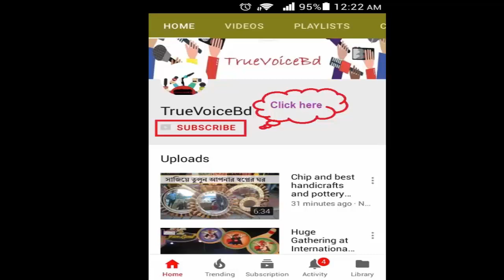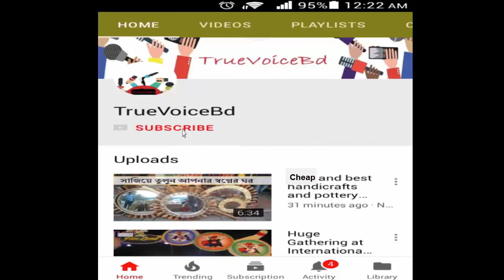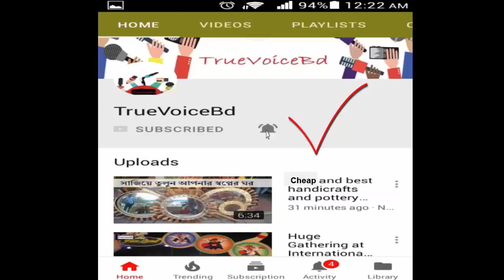Largest Flyover at Dhaka Mawa Highway | Work In Progress Of Mawa Road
Here is the Largest flyover of Dhaka mawa higway...lets see...